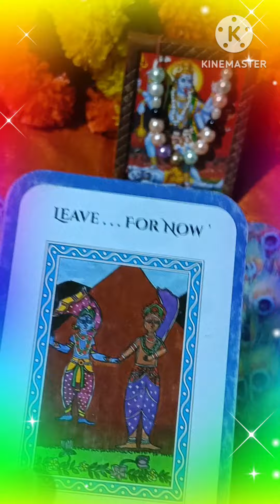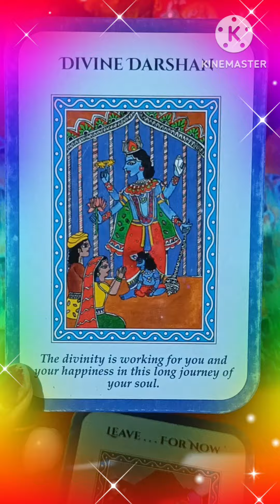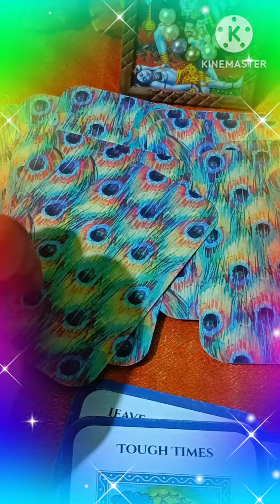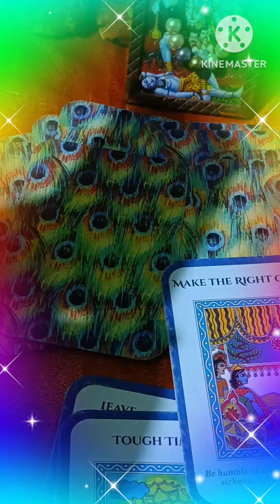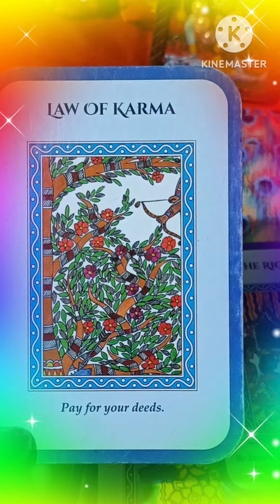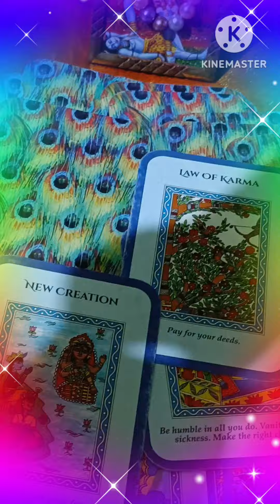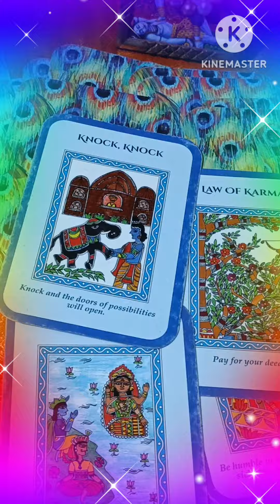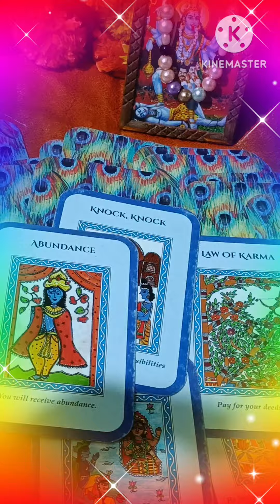Message from Krishna Ji ❤️ Tarot Reading ❤️ TIMELESS ❤️💯🪶🌈💫❤️🌞🌍❤️🧚🧚🪶🪶🌈❤️🌞🕉️